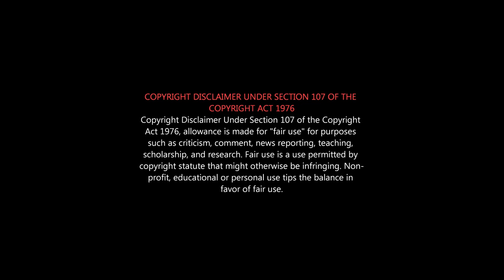Sarkaru Vaari Paata Roast | சர்க்காரு வாரி பாட - வாரி வெயில்ல போட | Mahesh Babu Roast | Telugu Flop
தமிழ்ல மட்டும் தான் குப்பை படமா வருதா? இல்லனு இந்த படம் பார்த்த புரியும்

Sarkaru Vaari Paata MOVIE